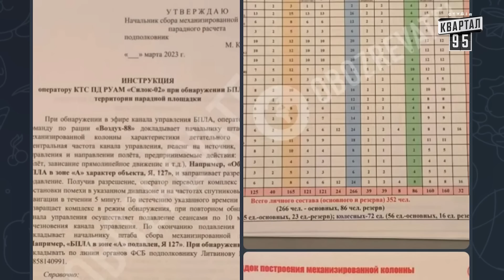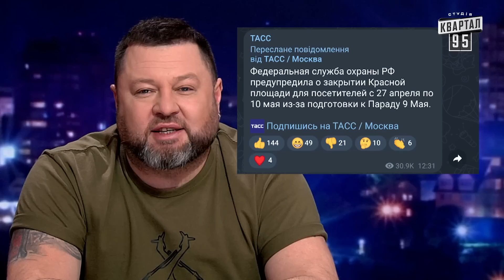Обережно! Червона площа зачиняється. Байрактар News #147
00:00 Коротко про головне
02:14 Як не померти живучи на росії
03:21 Обережно! Червона площа зачиняється
04:49 На росії пробиваються паростки самоуправління
06:48 В челябінську вірять в українські безпілотники
07:26 росіян душить жаба Буданова
08:24 Анонімний співробітник ГУР розповів про мережу агентів на болотах
09:24 Армія рф домовилась про поставку нових надсучасних шоломів
09:36 У Буданова всюди є очі
09:52 Важкі інтерв'ю Золкіна з полоненими кадирівцями
10:07 Коротко про свободу у росії
10:30  соловйов казиться через дзвінок Сі Зеленському
13:41 NICHKA - Стяг

Соц. мережі:
Квартал 95